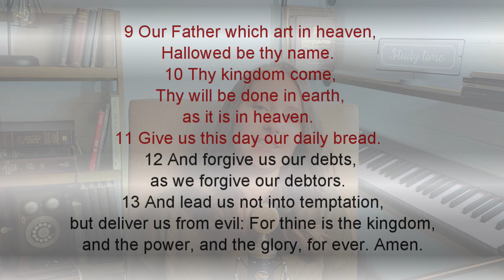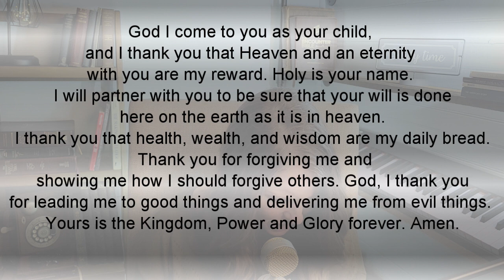Uncovering the Secrets Behind Jesus' Powerful Prayer | The Lords Prayer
Have there been times when you prayed but felt that God was not paying attention or didn't care what you said? Could you have used a tap on the shoulder from Jesus at that precise time to be told just what to say to make the sky feel less like brass?

Gear:
Microphone: https: //amzn.to/3j93ClV
Microphone and accessories

About me:
Having experienced an exponential move of God through leading worship at my home church, on crusades, and missions work from a young age, I developed a disdain for stagnation and a passion for prophetic praise, worship, and intercession. Teaching has become a central part of my life as I continually strive to draw others to a deeper level of intercession, worship, and their walk with God. I enjoy writing Bible curricula, and as a homeschool mother of four, my greatest joy is in teaching my children.